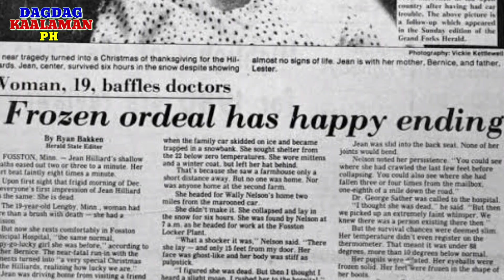BABAE, NANIGAS SA YELO AT MULING NABUHAY! | Ang Kwento Ni Jean Hillard | Dagdag Kaalaman PH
Babae Nanigas at Muling Nabuhay! Ang Kwentong Survival ni Jean Hillard!

Dagdag Kaalaman Best Videos

ANG MADILIM NA SINAPIT NG TAO NA MAY DALAWANG MUKHA - ANG MALUNGKOT NA KWENTO NI EDWARD MORDRAKE

Related Channels
ASK TEACHER POPONG
Kaalaman
DAGDAG KAALAMAN
DAGDAG KAALAMAN PH
TUKLAS PH
Claro The Third
TUKLAS TV
Tuklas Productions
ClarkTv facts
Historya Channel
Ask teacher popong
ArchLight media
Dalton Channel
Pananaw
Tinagalog
Tinig PH
Gazebo
Madam info
Kwentong tagalog
Alam nyo ba to?
ANBT
Alam mo ba?
Alamin mo
Pinoy mysteries
Pinoy mystery channel
iSportZone
3B Hoops
Other Channels Popular in the Philippines
CongTV
Alex Gonzaga
Raffy Tulfo in Action
Akosi Dogie
CHoOx TV
Ja Mill
Mark Reyes
WIN YT